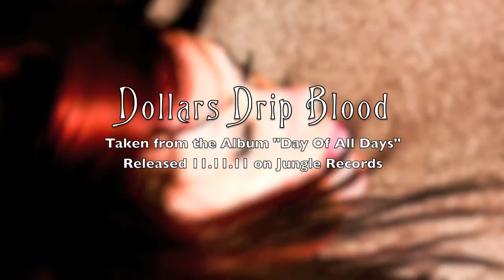Anne-Marie Hurst: Day Of All Days album sampler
The wait is nearly over! On 11.11.11,  Anne-Marie Hurst will be releasing her new album "Day Of All Days" on Jungle Records. Here are 4 sample tracks from the album.

Track 1. Set Me Free
Track 2. Dollars Drip Blood
Track 3. Lost in Munich
Track 4. I Have Changed